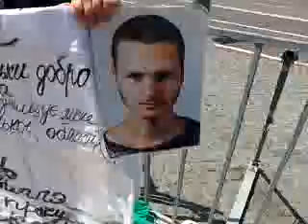софіївська площа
Recorded with my Android Mobile Phone.